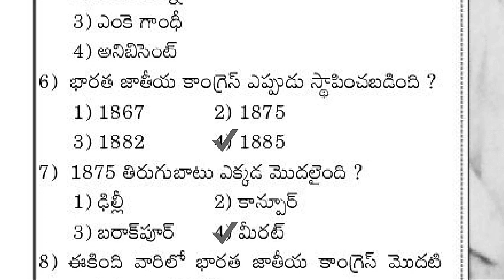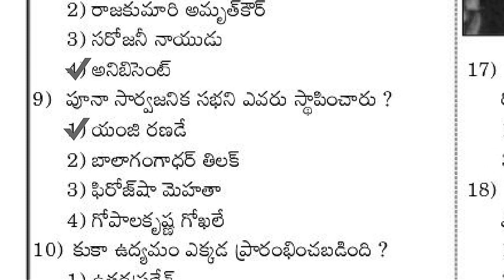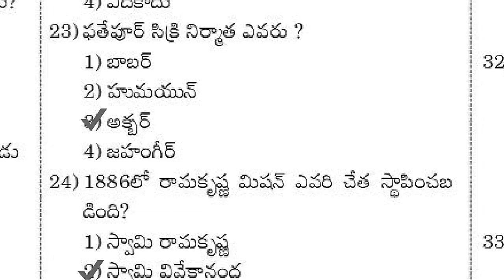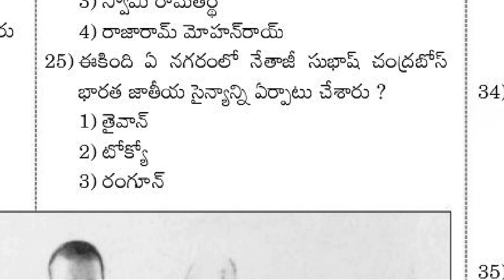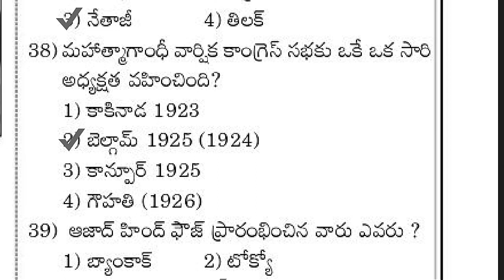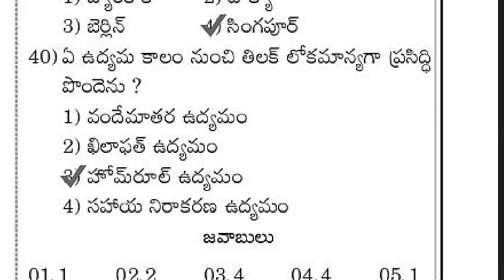General Awareness Questions and Answers | Indian History in Telugu | Hostel Welfare Officer Exam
Bellapuri Saikumar